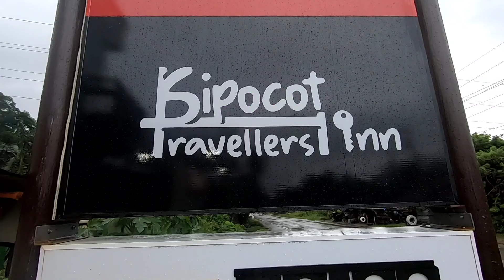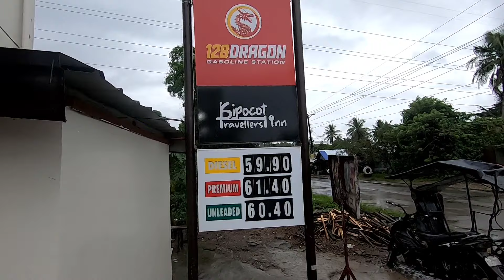Napilitan akong mag check-in dito sa Sipocot Travellers Inn